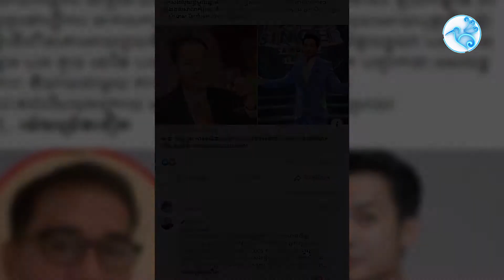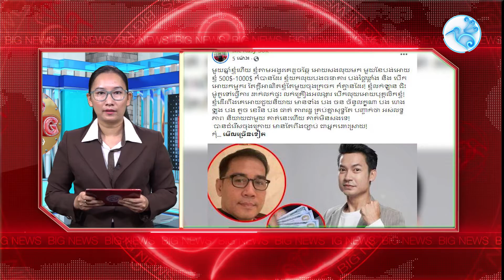ពិធីករ សុខ រ៉ាស៊ី សង្ឃឹមឈ្នះលើលោក អ៊ិន សុភិន ៩០ភាគរយ ព្រោះក្ដាប់បានភស្តុតាងសំខាន់ក្នុងដៃ!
ត្រយងBigNews (6pm 31/7/2021)